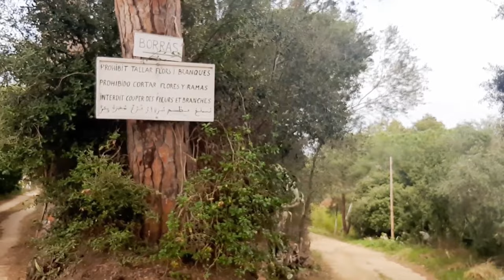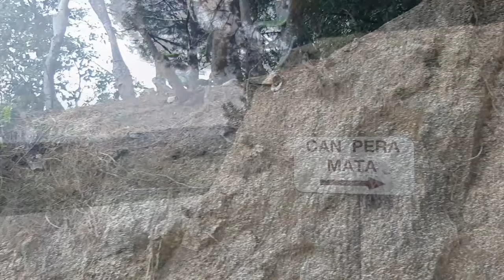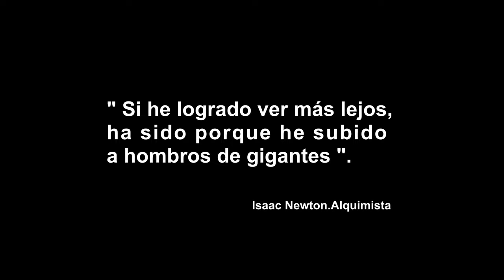Amigos de Magna Ciencia (VI). Alberto Borrás Gabarró. Vida y obra. Entrevista personal.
Sexto programa de Amigos de Magna Ciencia, una serie de entrevistas que tienen como objetivo profundizar en la obra Magna Ciencia a través de invitados y personas afines a la filosofía de fondo.

En este sexto programa tenemos al entrevistado más importante, más especial y más significativo de la obra Magna Ciencia: Alberto Borrás Gabarró.

Lamento los problemas técnicos ya que se nos estropeó uno de los dos micros de solapa y una de las dos cámaras falló. Esto ha hecho que tengamos que añadir algunos planos de recurso.

Artículos originales de Don Alberto Borrás publicados en el blog La Ciencia Perdida y reblogueados en otros blogs a posteriori, así como otros artículos suyos.

12 de noviembre de 2012. Silicio, el gran elemento silenciado (aparece la patente de Borrás del salvado de avena).
1 de marzo de 2013. Panorama actual sobre la energía del hidrógeno.
24 de mayo de 2013. Una posible hipótesis sobre el funcionamiento del mms.
11 de julio de 2013. Ormus, leyenda o realidad?
Marzo 1998. El mapa oculto de la Tierra.
29 de enero de 2015. Redes Terráqueas.
Julio de 1994. Espacio y Tiempo.

Libros.
Como comer y beber la leche. 1968.
Las energías cósmicas del agua. 1999.
Energías libres. 1995.

Agua Viva de Olof Alexandersson. Sobre la vida de Viktor Schauberger. Prólogo de la edición española por Borrás.

Entrevista en Luces en la Oscuridad de Pedro Riba.

Debate sobre la Gran Pirámide de Keops en el progama Más Allá de Fernando Jimenez del Oso. Borras aparece del min 22:21 y 1:00:02

Una charla con Alberto Borrás Gabarró por la física cuántica Teresa Versyp.

Contacto de Borrás con el tema de Ummo.

Si te ha gustado el vídeo dale un like, suscríbete al Canal, compártelo en las redes sociales y/o entre personas que consideres interesadas en las temáticas tratadas en los dos playlist de Youtube siguientes:

Playlist de entrevistas Amigos de Magna Ciencia. Con personas afines a la temática de fondo de la obra Magna Ciencia.

Playlist sobre Magna Ciencia un viaje por el conocimiento proscrito. Vídeos de actualidad, análisis de capítulos de la obra y temáticas como el ORMUs, el orgón y otras novedades.

Un tercer playlist con todas las Entrevistas que he concedido en otros canales como Alex Comunica, Pandora, Mindalia TV, Luces en la oscuridad, etc. Puedes encontrar los vídeos en la pestaña Speaking de la web o en el playlist de Youtube.

Como conseguir la colección de libros de Magna Ciencia:

Si resides en el territorio de España (península, Baleares y Canarias). Puedes pedirlo en cualquier librería con los ISBN que puedes encontrar

También puedes comprarlo directamente a mí y te lo puedo enviar dedicado rellenando el formulario de contacto, o comprarlo en la editorial Cauac que te lo mandan a casa y beneficiarte de muchas ofertas.

Fuera de España (excepto Portugal) consultad el siguiente enlace donde os cuento todos los detalles sobre como conseguir la obra.

En Portugal donde resido hago envíos directos. Los gastos en envío están entre los 3,5 y los 5 €.

Artículos sobre la Crisis del COVID desde la perspectiva de la Ciencia Sagrada.